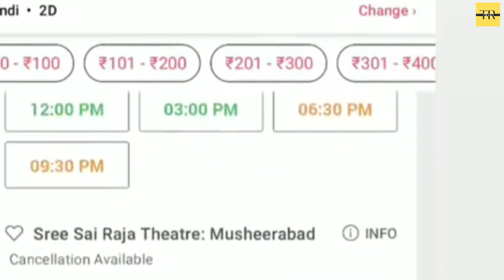Shahrukh khan ने पहले दिन तोड़े 10 सबसे बड़े Records | जिसे देखकर साउथ के बड़े-बड़े दिग्गज हुए हैरान